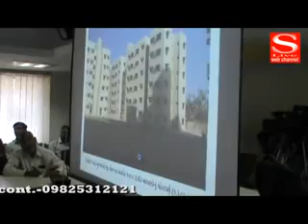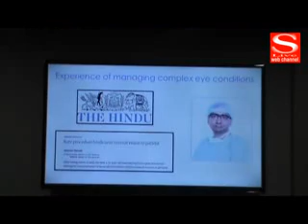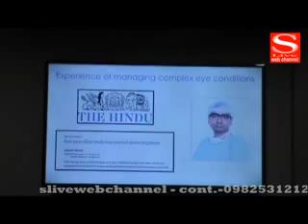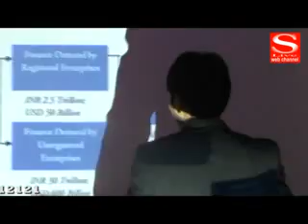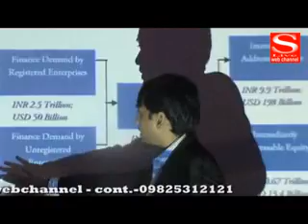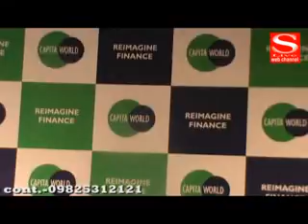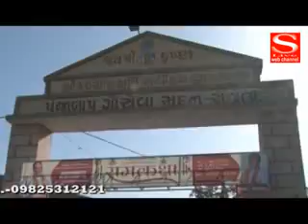S Live Web News A DAVE 13 04 2017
57 માં ગુજરાત ગૌરવ દિવસની રાજય ક્રક્ષાની ઉજવણી અમદાવાદમાં થશે
2020  સુધીમાં કોર્નિયલ ડિસઓર્ડર્સના કારણે બ્લાઈન્ડનેસનો શિકાર બનશે
કેપિટાવલર્ડ દ્રારા બેન્ક પ્રોસેસિંગ એપ્લીકેશનની રજુઆત
રાજુલામાં તાલુકામાં રૂ.93.75  લાખના ખર્ચ તૈયાર થનાર ખાતમુહુર્ત કરતાં સંસદીય સચિવ હીરા સોલંકી